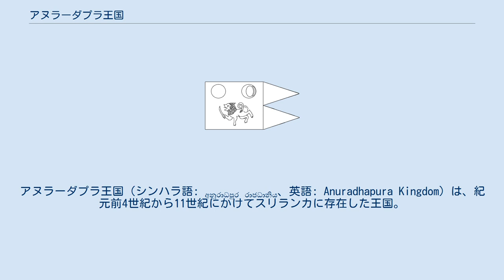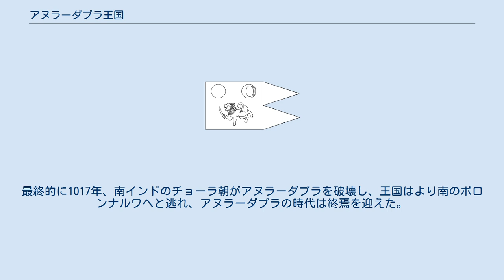アヌラーダプラ王国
アヌラーダプラ王国（シンハラ語: අනුරාධපුර රාජධානිය、英語: Anuradhapura Kingdom）は、紀元前4世紀から11世紀にかけてスリランカに存在した王国。
首都はスリランカ北中部のアヌラーダプラ。
 アヌラーダプラの地に都市を建設したのは、紀元前543年にインドからスリランカにたどり着いたウィジャヤ王（紀元前543年－紀元前505年）である。
シンハラ人の祖先と言われるウィジャヤ王は、スリランカ全土を支配下に収めると、各地に入植地を建設した。
そのうちの一つがアヌラーダプラだとされる。
紀元前377年、ウパティッサ・ヌワラ王国のパンドゥカーバヤ王は、首都をアヌラーダプラへと移しその整備を行い、ここにアヌラーダプラを首都とする王国が成立した。
 王国の権威はスリランカ全土に及んだが、その長い歴史の間にたびたび独立した勢力の出現を許すことになった。
とはいえ、アヌラーダプラ王はこの時代の終焉まで終始スリランカにおける最高権力者とみなされてきた。
紀元前3世紀にインドのアショーカ王の息子マヒンダにより伝えられた仏教はこの時代大きく勢力を伸ばし、王国の文化、法、そして統治に至るまで多大な影響を及ぼした。
 カッサパ1世の時代、477年から495年まで一時的に首都がシーギリヤへと移ったが、王の死後は再びアヌラーダプラへと戻っている。
 アヌラーダプラ王国の時代、スリランカにはパーンディヤ朝を始めとする南インドからの侵略が繰り返しあり、王国は常にその脅威に悩まされてきた。
最終的に1017年、南インドのチョーラ朝がアヌラーダプラを破壊し、王国はより南のポロンナルワへと逃れ、アヌラーダプラの時代は終焉を迎えた。